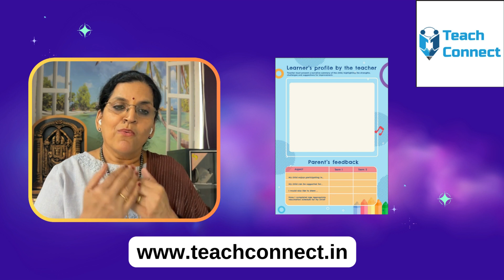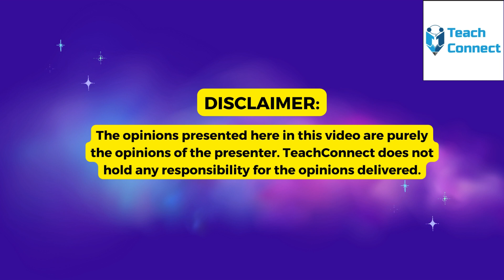Master the 8th Page of Holistic Progress Reports: 14 Key Student Qualities"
In a comprehensive discussion on the attributes of an exemplary student, Dr. Padmavathy Tungaturthi, a renowned Quality Education Specialist, outlines a series of qualities that are crucial for student success and personal growth.

Self-Awareness
Self-awareness is foundational for personal development. A student who is self-aware understands their own identity, recognizes their strengths and weaknesses, and is conscious of their ambitions and motivations. This quality enables students to navigate their educational journey with a clear understanding of how their feelings and thoughts influence their actions and learning processes. By being self-aware, students can align their goals with their capabilities, fostering a sense of accomplishment and direction.

Caring and Compassion
Beyond academic achievements, a good student exhibits a profound sense of care and compassion towards others. This extends to their classmates, teachers, and the community at large. Compassionate students are empathetic and are often seen supporting peers who are struggling, participating in community service, and promoting a positive school environment. Such qualities not only enrich their own lives but also inspire a culture of kindness and respect within the school.

Social Responsibility
his quality involves understanding the implications of one's actions on the community and the environment, and actively engaging in activities that contribute positively to society. Socially responsible students are aware of global issues like sustainability and equality and often take initiatives to advocate or volunteer for causes they believe in.

Open-Mindedness
Open-mindedness is crucial for intellectual and personal growth. Students who are open-minded appreciate diverse perspectives and are receptive to new ideas, even those that challenge their existing beliefs.

Reflectivity
Reflectivity involves a student's ability to look back at their experiences critically, assess their performance, and adapt their strategies for improvement.

Principled
Being principled means adhering to a robust set of ethical values and standards. Principled students display integrity and honesty in all their endeavors, from test-taking to daily interactions. Their strong moral foundation often makes them role models for their peers.

Risk-Taking
In the context of learning, being a risk-taker involves stepping beyond comfort zones to explore new ideas, undertake challenging projects, or lead initiatives. This quality is vital for innovation and leadership, as it fosters a resilient and adventurous spirit among students.

Confidence
Confidence is key to effective learning and interaction. Confident students believe in their abilities and are willing to assert their views and contribute to discussions. This self-assurance is crucial not only for academic success but also for personal satisfaction and leadership.

Communication and Collaboration
Effective communication and collaboration are essential in modern education. Students who excel in these areas are adept at expressing their ideas clearly and working with others to achieve common goals. These skills are increasingly important in a connected world where teamwork and interpersonal communication are keys to success in many fields.

Engagement
An engaged student is deeply involved in their education. They are active participants in the classroom, punctual in submitting assignments, and often go beyond the curriculum to satisfy their intellectual curiosity. Engagement is a strong predictor of academic success and personal fulfillment.

Problem-Solving and Decision Making
Good students are characterized by their ability to solve problems and make decisions effectively. They approach challenges with a can-do attitude and use critical thinking to analyze situations and come up with viable solutions. These skills are essential for academic and life success.

Enquiry
Curiosity drives learning, and a good student is always inquiring. They possess a thirst for knowledge that leads them to ask questions that deepen their understanding and expand their perspective.

Critical and Creative Thinking
The ability to think critically and creatively distinguishes outstanding students. They can analyze information, synthesize insights, and generate innovative ideas. These skills are invaluable in navigating the complexities of modern education and global challenges.

Balanced Approach
Lastly, a good student understands the importance of balance. They value their academic commitments while also appreciating the significance of extracurricular activities and social interactions.

In conclusion, the portrait of a good student painted by Dr. Tungaturthi is one of a multifaceted individual who not only excels academically but also demonstrates a plethora of qualities that contribute to personal growth and societal betterment